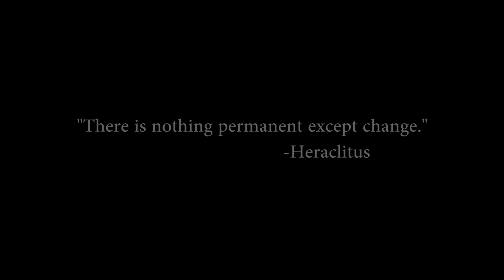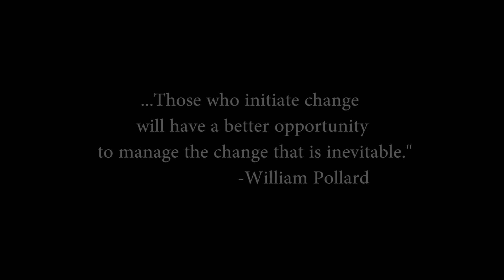City at a Crossroads trailer